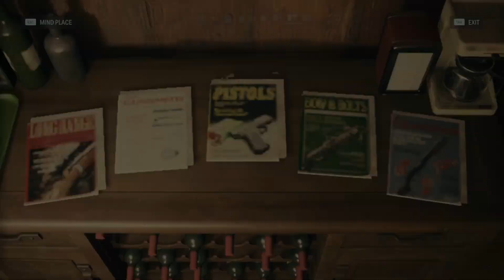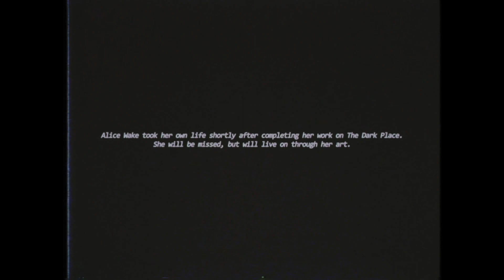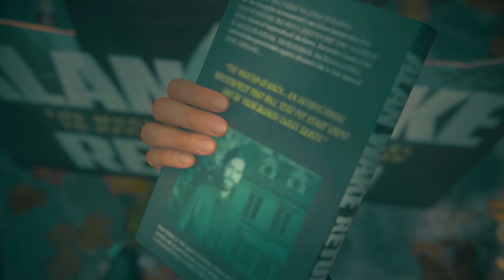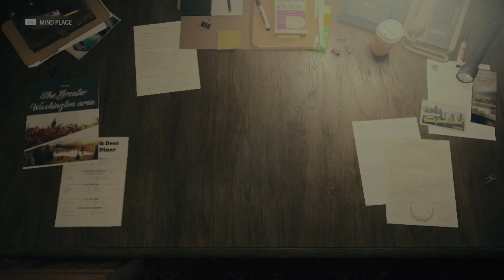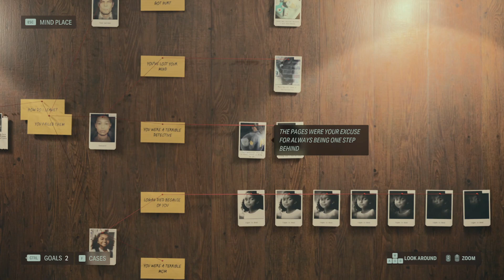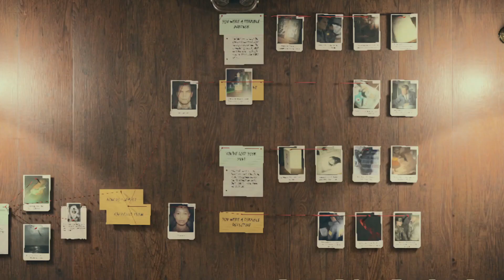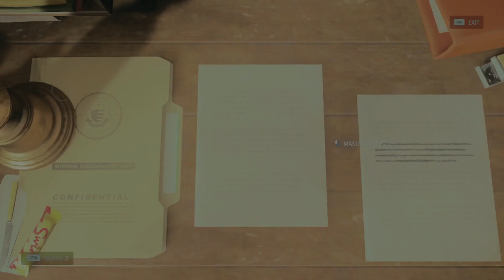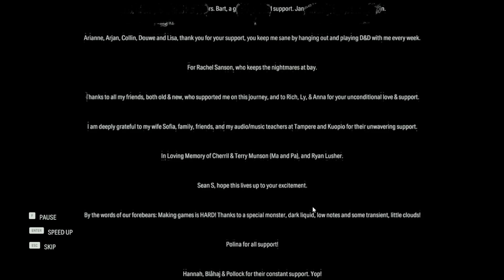Ending ♦ Alan Wake II. Walkthrough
Alan Wake 2 is finished